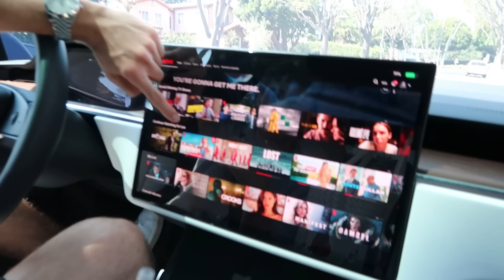We went engagement ring shopping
My boyfriend and i went ring shopping and wanted to bring you guys along!